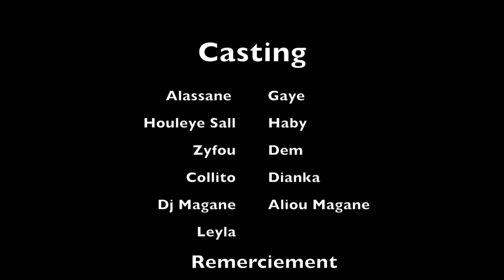Koorka o Galle Episode 08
Pour suivre toutes vos vidéos préférées